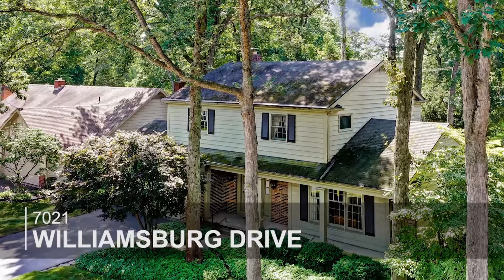7021 WILLIAMSBURG DRIVE SYLVANIA OH 43560